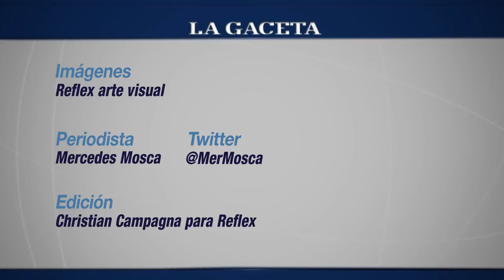Venta de cédulas, una tradición en el Milagro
Desde hace más de tres décadas, la Asociación de Lisiados de Salta vende cédulas durante el rezo de la novena al Señor y Virgen del Milagro. La idea es recaudar fondos para la institución.